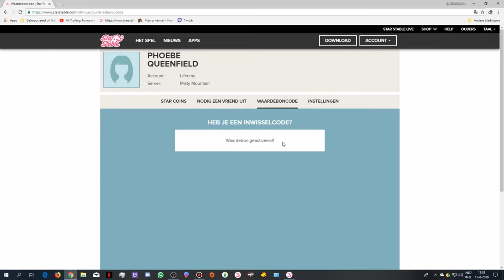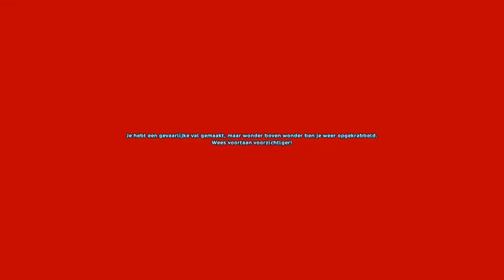star stable online -let's play#283:Update De terug keer van wolkkoninkrijk/bijgewerkte zh-boerderij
❤Hallo allemaal!!! Mijn naam is Phoebe Queenfield en ik neem jullie mee op een avontuurtje door heel Jorvik! Op woensdag kijk ik met jullie naar de wekelijkse update.
Ik ben te vinden op de Misty Mountain Server, Cienna Darkknight op Strawberry Meadow Server, Linea Queenfield op Hurricane Hill Server en Cienna Darkkeep op Dandelion Hill Server, Kom gezellig kijken bij mijn Livestreams waar ik verschillende games speel, Ik livestream op weekenden om vooral met mijn kijkers Interactief bezig te zijn. Hopelijk ga jij mee op mijn avontuurtje! ❤

Groetjes Phoebe❤